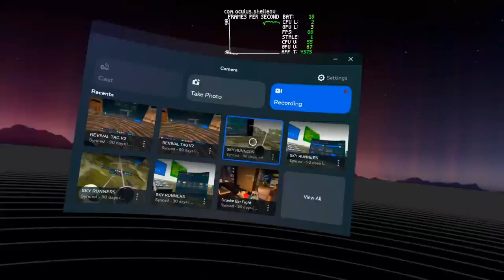REVIVAL TAG 2.0 trailer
💰↔🗝dawnofthed605